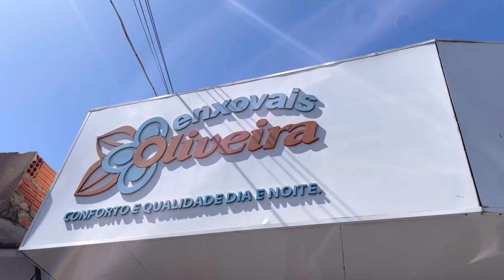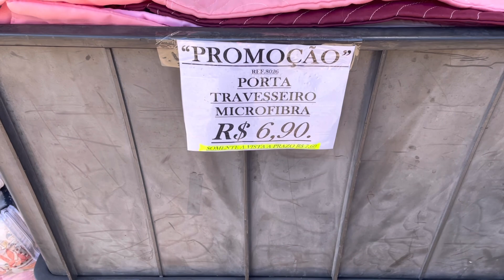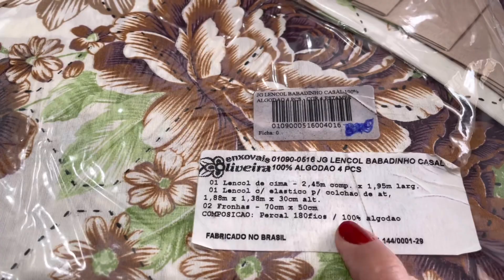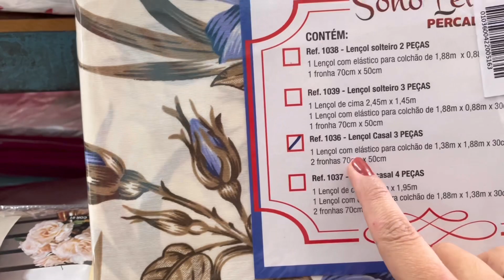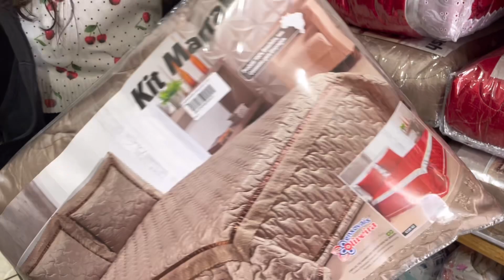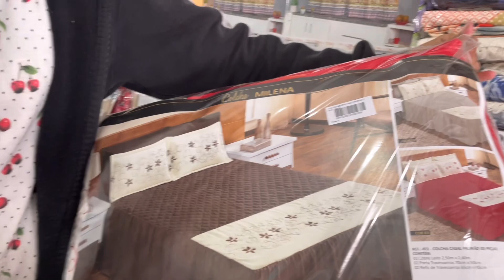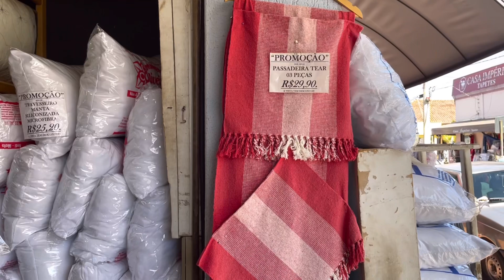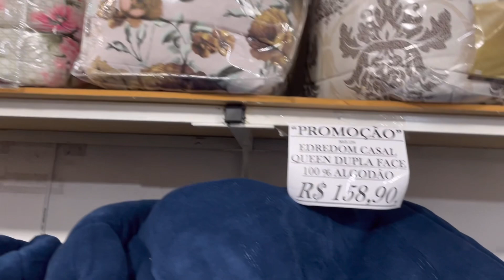🔴Os Melhores Preços em roupa de cama em Ibitinga! Vem conferir 🌷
Loja : Enxovais Oliveira
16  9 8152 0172 WhatsApp
Rua: Domingos Robert, 536
Centro
Ibitinga SP